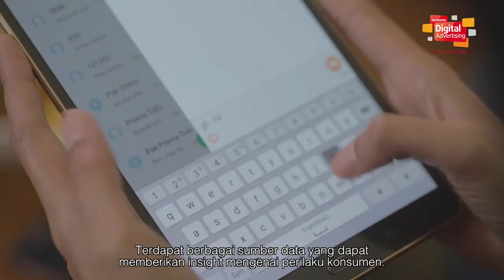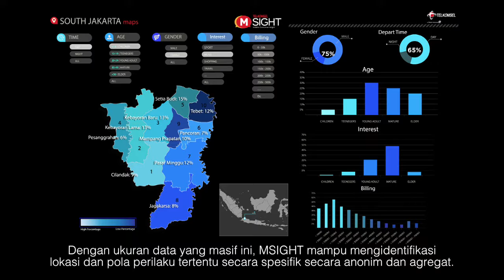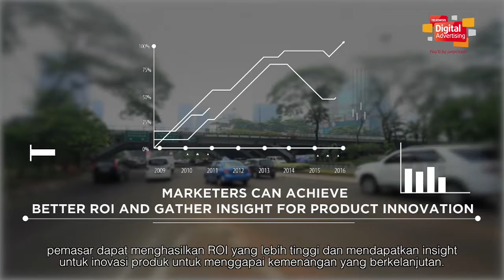M SIGHT Telkomsel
@sunmedia_ is a digital advertising agency (Mobile Marketing ) in Bali

Our Service:
1. Rich Banner ( Mobile Banner )
2. Contextual Ads
3. Location Based Advertising ( LBA SMS )
4. Targeteg SMS
5. Bulk SMS
6. Telkomsel Msight

PT. Guna Surya Perkasa
( SUN Media )
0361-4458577